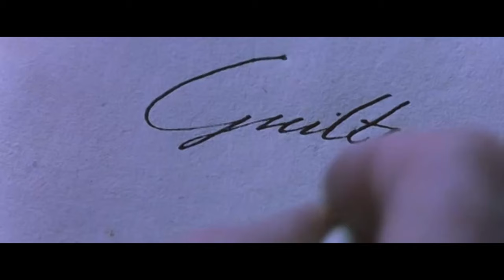The Affair of the Necklace (2001) : Simon Baker Moments - Hold on to Me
Song: "Hold on to Me" by Hurts